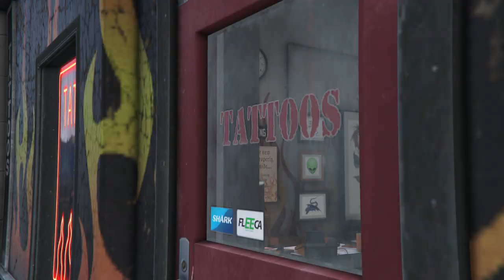GTA 5 Mission Reuniting The Family